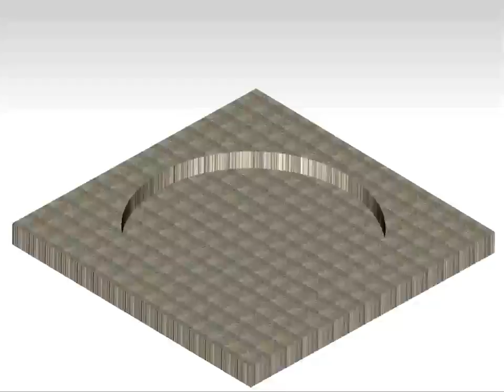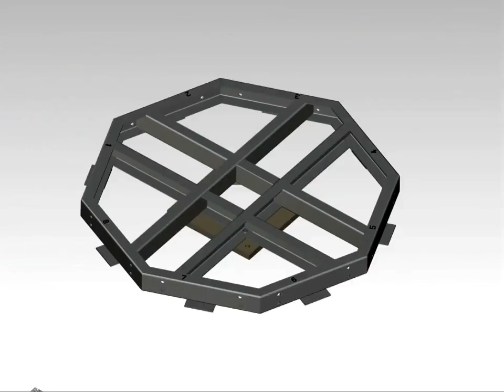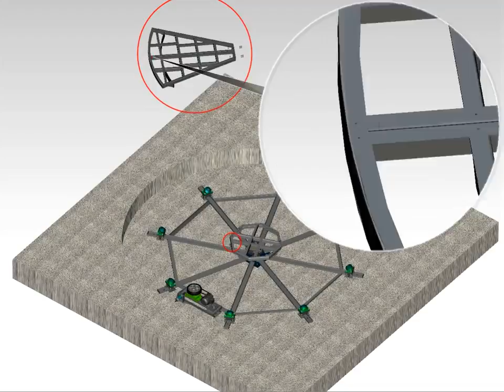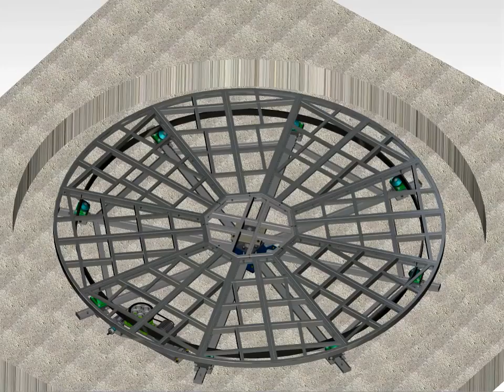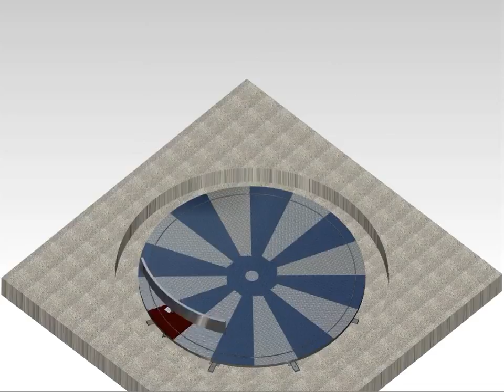Lắp đặt mâm xoay oto - Mr Tuyến - 0917 83 80 80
Nhà xe của bạn muốn bỏ nhiều xe mà không quay đầu được, hay bạn muốn quay đầu xe đi ra để đỡ nguy hiểm cho xe khi lùi xe ra...
Hãy lắp đặt mâu xoay oto bạn sẽ được như ý.